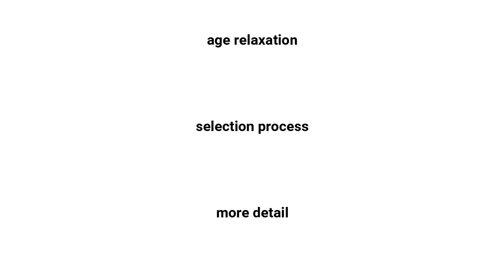OPSC Homeopathic Medical Officer Recruitment 2021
OPSC Homeopathic Medical Officer Recruitment 2021 | OPSC Medical Officer Recruitment 2021 | Syllabus | Exam Pattern | Imp Date Online Applications are invited For Homeopathic Medical Officer Post Under Odisha Public Service Commission (OPSC).

OPSC Homeopathic Medical Officer Recruitment 2021 | OPSC Medical Officer Recruitment 2021 | Video Stamp

00:13 OPSC Homeopathic Medical Officer Recruitment 2021 | OPSC Medical Officer Recruitment 2021 | Vacancy

00:22 OPSC Homeopathic Medical Officer Recruitment 2021 | OPSC Medical Officer Recruitment 2021 | Educational Qualification

00:31 OPSC Homeopathic Medical Officer Recruitment 2021 | OPSC Medical Officer Recruitment 2021 | Age Limit

00:36 OPSC Homeopathic Medical Officer Recruitment 2021 | OPSC Medical Officer Recruitment 2021 | Fees

00:49 OPSC Homeopathic Medical Officer Recruitment 2021 | OPSC Medical Officer Recruitment 2021 | Salary

00:55 OPSC Homeopathic Medical Officer Recruitment 2021 | OPSC Medical Officer Recruitment 2021 | Selection Process

01:02 OPSC Homeopathic Medical Officer Recruitment 2021 | OPSC Medical Officer Recruitment 2021 | Important Date

OPSC Homeopathic Medical Officer Recruitment 2021 | OPSC Medical Officer Recruitment 2021 | Employment News Date of Application: 21/05/2021

OPSC Homeopathic Medical Officer Recruitment 2021 | OPSC Medical Officer Recruitment 2021 | Employment News End Date of Application: 22/06/2021

OPSC Homeopathic Medical Officer Recruitment 2021 | OPSC Medical Officer Recruitment 2021 | Employment News Apply Online

OPSC Homeopathic Medical Officer Recruitment 2021 | OPSC Medical Officer Recruitment 2021 | Employment News Official Notification

OPSC Medical Officer Recruitment 2021,
Homeopathic Medical Officer Recruitment 2021,
OPSC Recruitment 2021,
OPSC Ayurvedic Medical Officer 2021,
OPSC Odisha Recruitment 2021,
Govt Jobs 2021,
OPSC AMO Recruitment 2021,
OPSC Notification 2021,
BHMS Jobs 2021,
Ayush Jobs For BHMS 2021,
Odisha Government Jobs 2021,
Government Jobs For BHMS Doctors,
Ayush Medical Officer Recruitment 2021,
Ayush Doctor Vacancy In Odisha 2021,
Govt Jobs For Ayush Doctors 2021,
Odisha Nijukti Job,
Odisha Nijukti Khabar,
Odisha AMO Salary